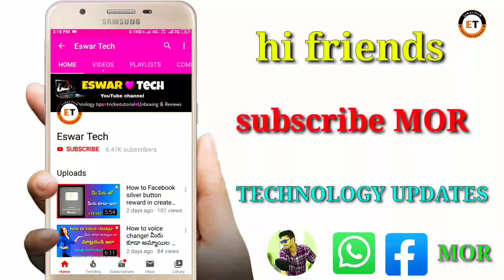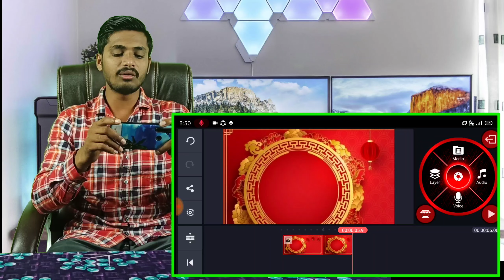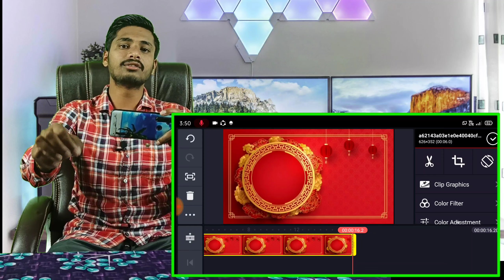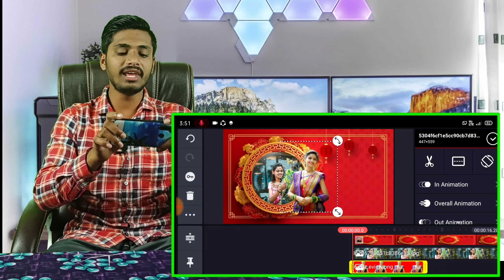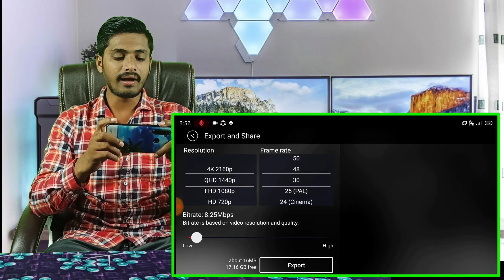how to love failure lyrical WhatsApp status videos, edit with kinemaster 2020 love failure videos